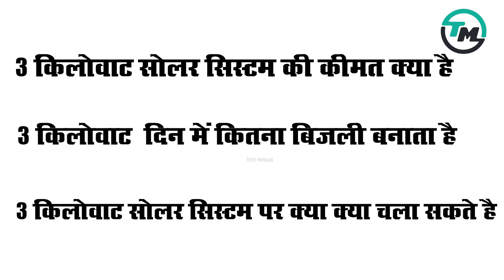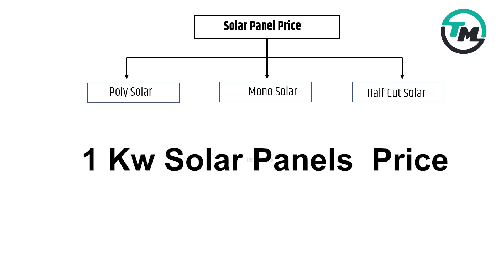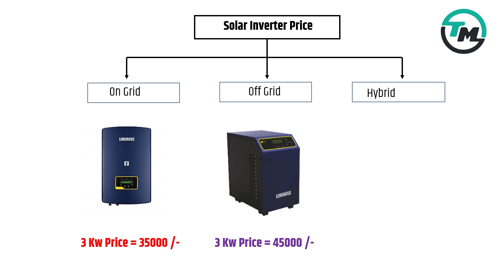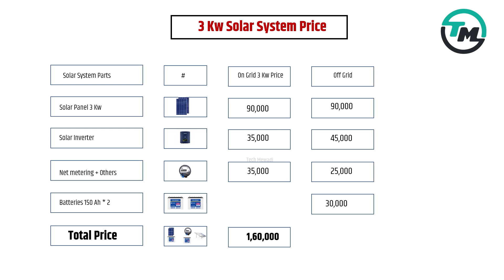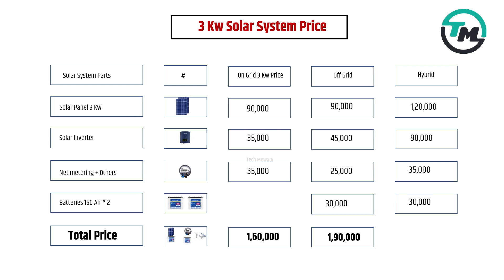3 किलोवाट सोलर सिस्टम की कीमत !! 3Kw Solar System Price 2023 सबकुछ हकीकत !! Tech Mewadi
1KW Solar Power System Price in 2023 ! 1KW सोलर लगवाने का खर्च 2023 में - Tech Mewadi

3kw solar system price in india
solar system,3kw solar system
3kw solar system price in pakistan
3kw solar system price in india 2023
3kw solar system price
3kw solar system price in pakistan 2023
3 kw solar price in 2023
3kw solar system load capacity
3kw solar system price 2023
solar system price in pakistan 2023
3 kw solar system total cost in 2023
3kw solar system price in india 2022
solar system for small home price detail 2023
3kw solar power system
3kw solar system price in india
solar system
3kw solar system with batteries price in india
3kw solar system price in india 2022
3kw solar system
3kw solar system price
3kw solar system price in india 2023
3kw solar system price in pakistan
3kw solar inverter price in india
3kw solar system load capacity
3 kw solar plant price
solar system price in india
1kw solar system price in india
solar panel price in india
3kw on grid solar system

घर के लिए सोलर कितने चाहिए
सबसे बढ़िया सोलर
सोलर पेनल में क्या क्या आता है
best solar panel
tech mewadi solar panel
tech mewadi aata chakki
tech mewadi solar panel  price
solar panel
inverter
battery
lighting Arrestor
Earthing
AC DB DC DB Box
AC - DC Wire
MC 4 Connector
PVC Pipes for wire
Net metering
Solar energy meter
Hybrid solar system
5 kw solar system price in india
5 kw solar inverter
2 kw solar inverter
best solar panel in india
best solar companies  in Rajasthan

Solar Product
Solar Panel
Solar Light
Solar Inverter
Solar Charge Controller

Studio
Camera 1
Camera 2
Mic 1
Mic 2
Mic 3
Mic 4

Tech Mewadi
Gamer Singh Ranawat